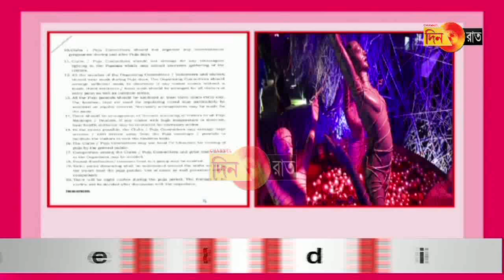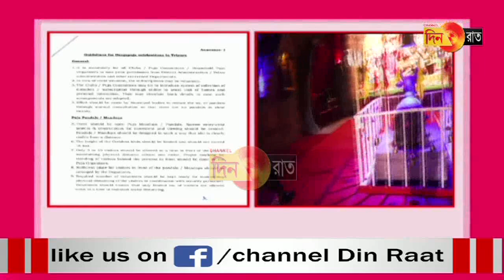দুর্গা পূজার সময় জারি থাকবে রাতের কারফিউ